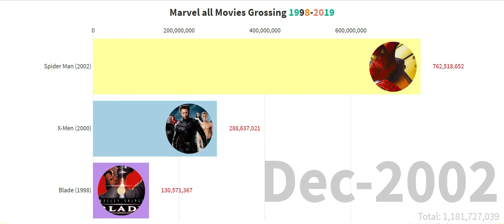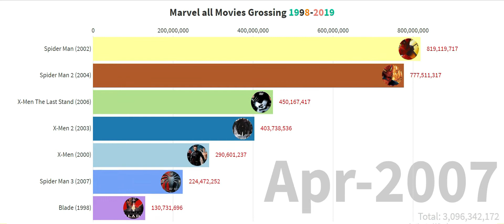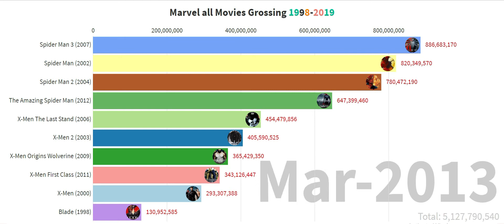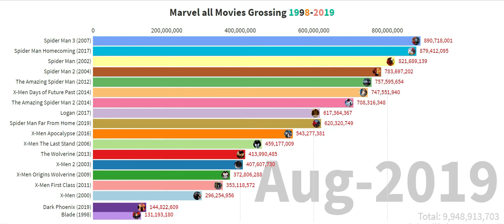Marvel all Movies Grossing 1998-2019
Timeline history of all movies from Marvel starting 1998 to 2019. Numbers represent worldwide gross revenue adjusted for ticket price inflation. Reason for numbers growing after initial movie release date is a long-term ticket price adjustment.